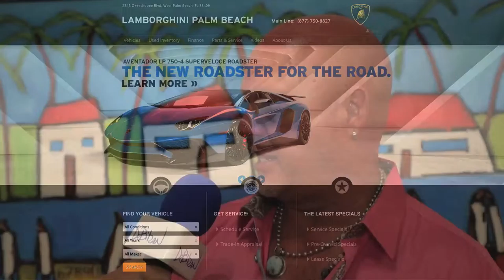DeBilzan Luxe Delray Beach Event